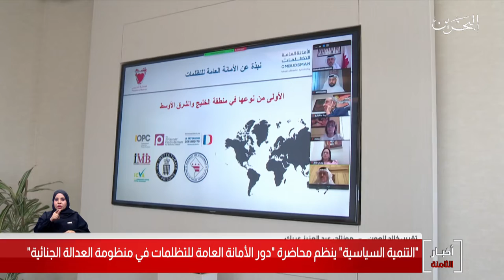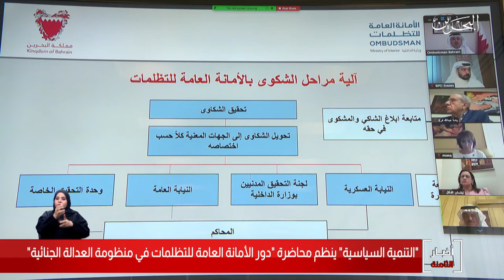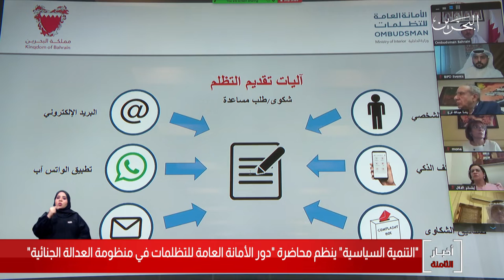البحرين مركز الأخبار :معهد التنمية السياسية ينظم محاضرة بعنوان دور الأمانة العامة للتظلمات